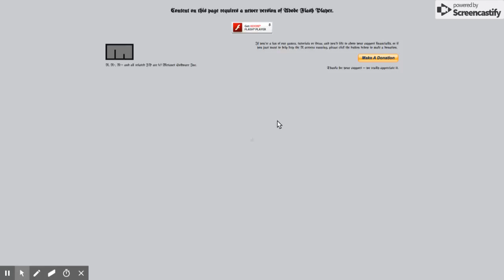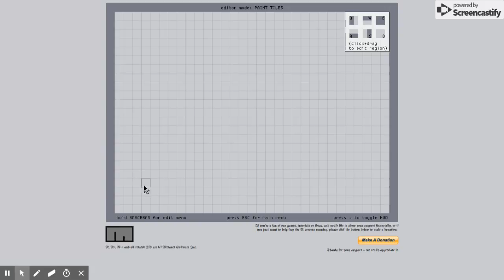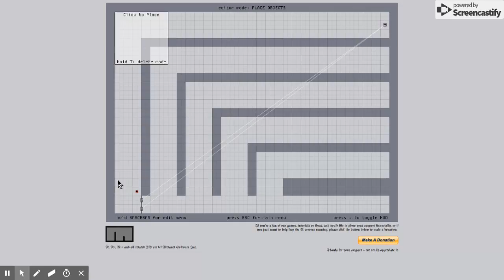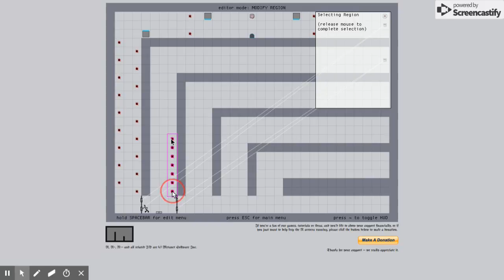Building A Level In N